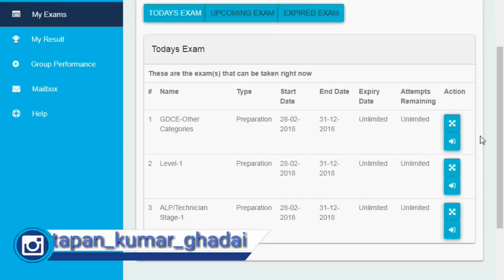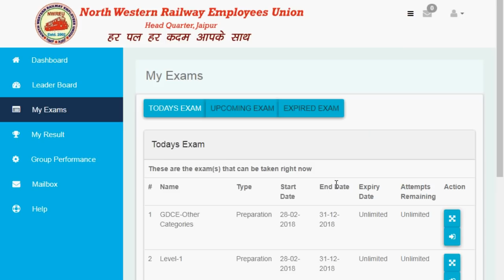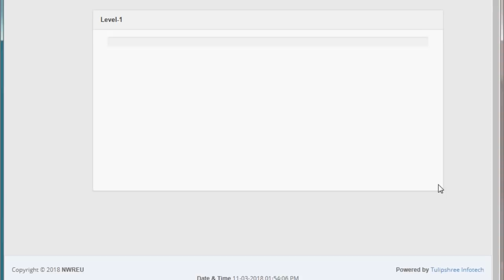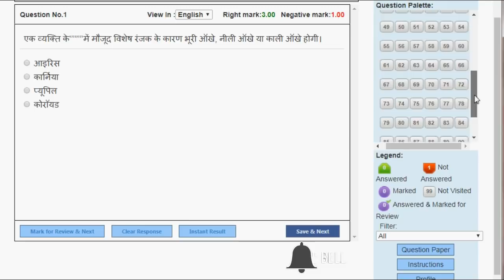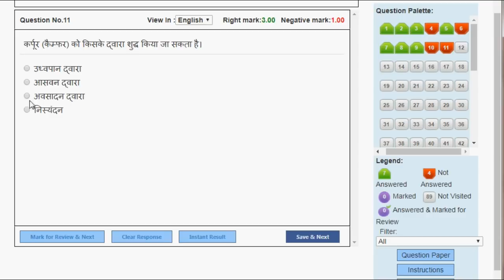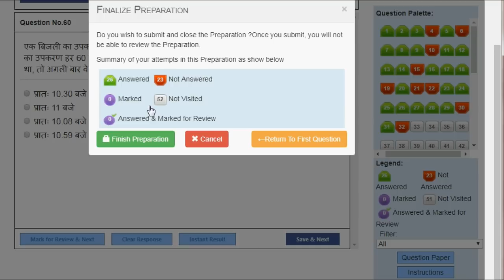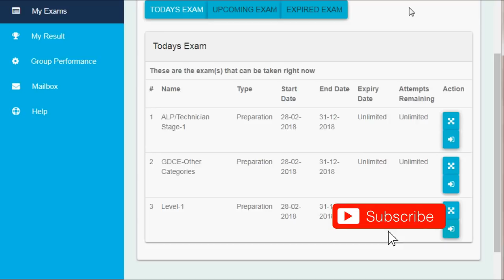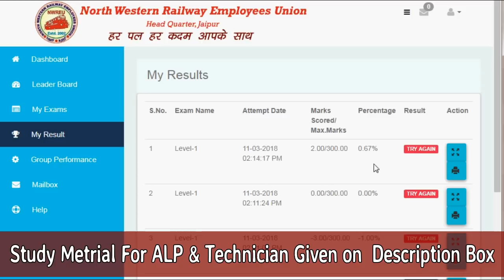RRB Official Webside for Online CBT MOCK Test Of Group D & ALP, Computer Based test (CBT) For RRB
Click Hear for Bhojpuri songs (LABEL Films Bhojpuri)---

Best Book For Alp & Group- D

Math books-

1. QUANTITATIVE APTITUDE FOR COMPETITIVE EXAMINATIONs (English)
2. Quantitative Aptitude For Competitive Examinations (English,R S Aggarwal)
3. QUANTITATIVE APTITUDE (Hindi, Paperback, R S Aggarwal)

Reasoning books-
1. Verbal Reasoning (English, Paperback, R S Aggarwal)
2. Verbal Reasoning (Hindi, Paperback, R S Aggarwal)

G.K books-
1. arihant general knowledge subjective 2018 (English)
2. arihant general knowledge subjective 2018 (hindi)
3. lucent gk book subjective (English)
4. lucent gk book subjective (hindi)
5. lucent Objective General Knowledge ( HINDI )
6. lucent Objective General Knowledge ( English )
7. arihant Objective General Knowledge

1. Railway Assistant Loco Pilot And Technician 2018 !st stage (english)
2. Railway Assistant Loco Pilot And Technician 2018 !st stage (hindi)
3. Railway Bharti Board Pariksha Assistant Loco Pilot Question Bank (Paperback, Hindi, Speedy)
4. Assistant Loco Pilot (Diesel/Electric Sahayak) (Paperback, Hindi, Speedy)
5. Railway Recruitment Board Assistant Loco Pilot Psychological/Aptitude Test (English, B. K. Singh)
6. Railway Technical Sahayak Loco Pilot (Hindi, Paperback, Dheeraj Kumar Singh